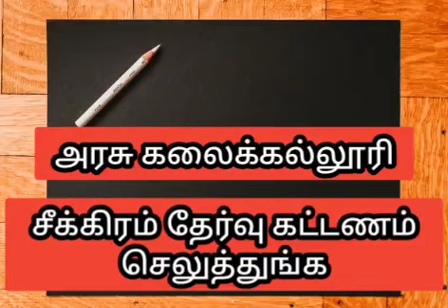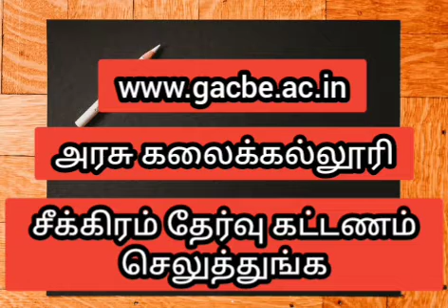கோவை அரசு கலைக்கல்லூரி தேர்வு கட்டணம் / Coimbatore government Arts college